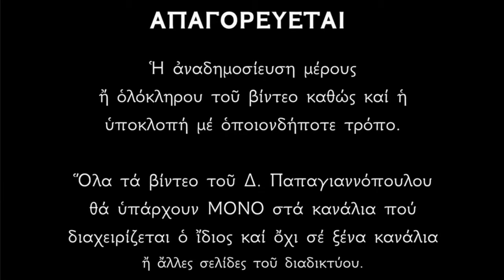🌸 10 Ιουλίου - Βίος Αγίων 45 Μαρτύρων εν Νικοπόλει της Αρμενίας